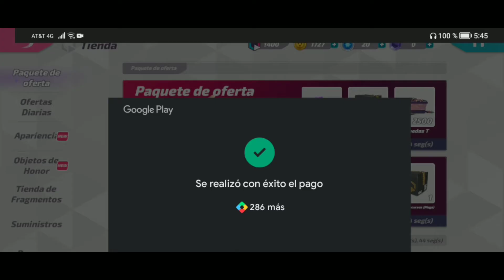¡ME COMPRO UNA OFERTA DE 14 CAJAS MEGAS Y ME SALE ESTO! ¿Desbloqueo Un Nuevo Personaje? | T3 Arena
me compro una oferta de 14 cajas megas y de 370 gemas en T3 Arena y me sale esto